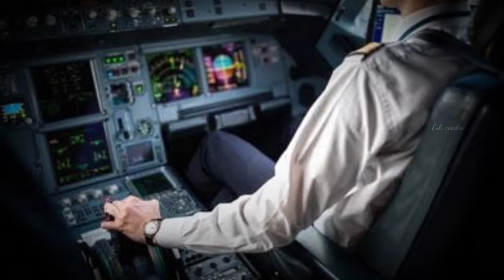Why aeroplanes are white AEROPLANE ஏன் வெள்ளை கலர் ல இருக்கு tamil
why airplanes are white colour shorts#tamil
why aeroplanes are white colour
why flights in white colour paint
white colour paint in flights reason tamil
aeroplane ஏன் வெள்ளை கலர் ல இருக்கு
flight mystery
interesting facts about flights tamil
facts of flights
interesting facts about aeroplanes
facts of aeroplanes tamil